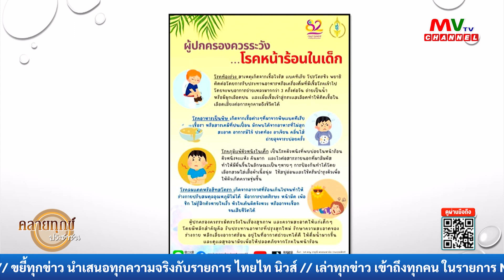รายการคลายทุกข์ประชาชน | 18.04.67 | MVTV Thailand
วันพฤหัสบดีที่ 18 เมษายน พ.ศ. 2567
ผู้ดำเนินรายการ : ทนายดร.วิโรจน์ อัศวเสมาชัย อดีตที่ปรึกษาอนุคณะกรรมาธิการตำรวจ
ว่าที่ร.ต.วีรวัชร์ รักษ์นิธิวงศ์